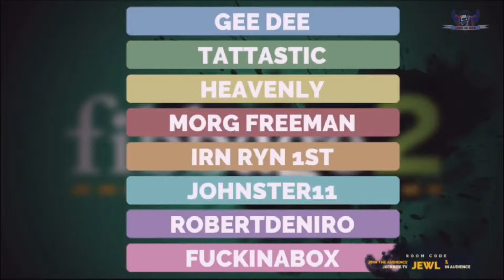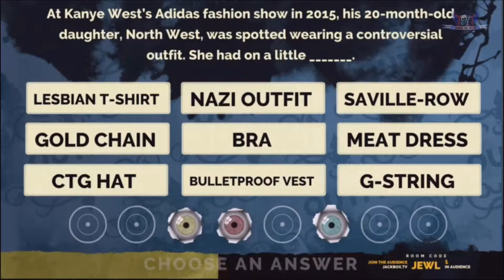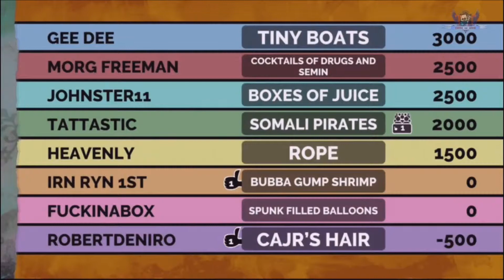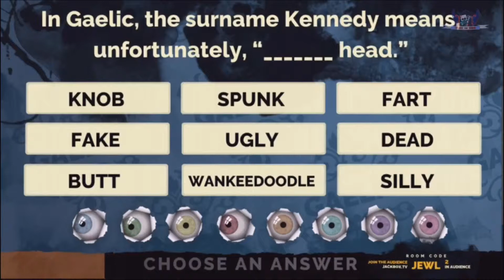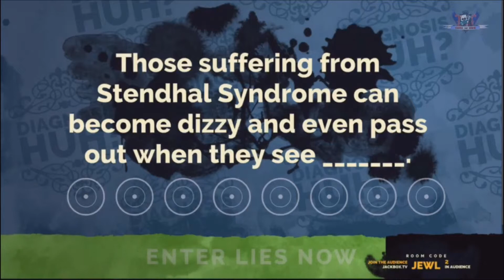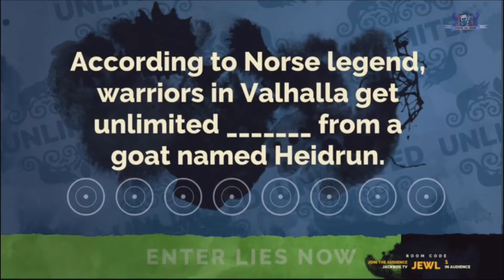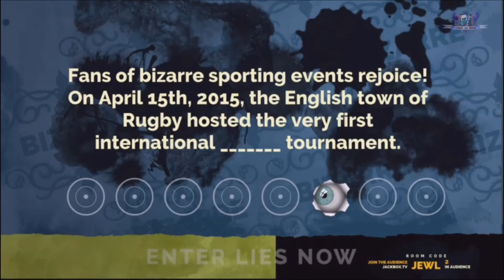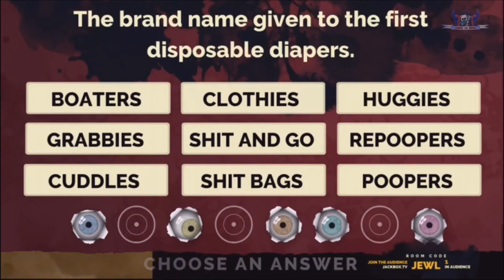CTG Game Night - Fibbage 2: Unlimited Jelly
Hello Fellow Cravers! The Cravers continue there eastery fun (yes i know it's June) as they go for another round of Fibbage 2, this time asking what would Unlimited Jelly look like?